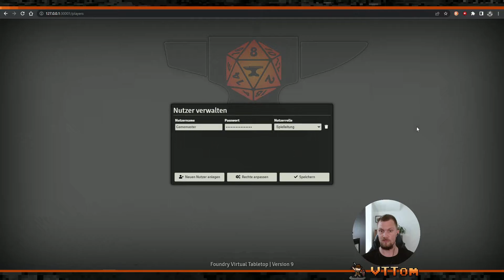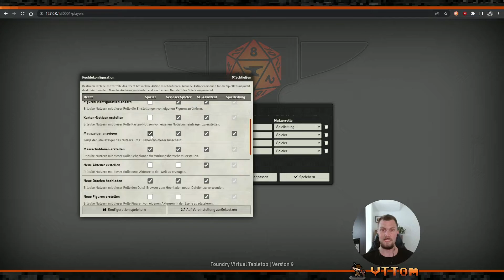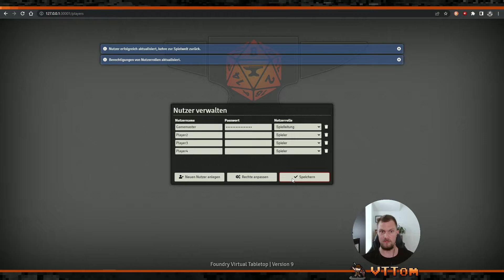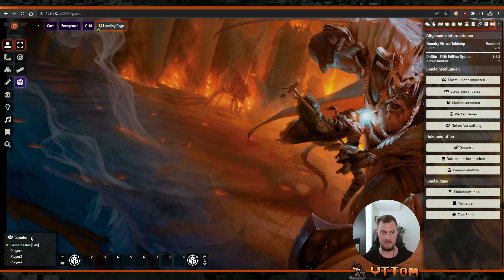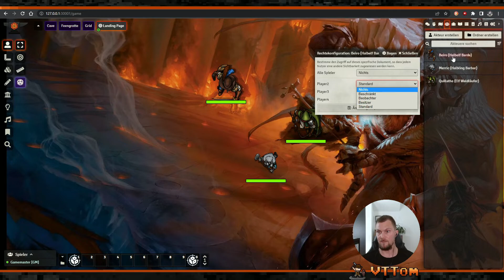Benutzer und Berechtigungen - Foundry VTT Basics 9 [Toms Tutorial]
In diesem Video zeige ich euch alles zum Thema Benutzer und Berechtigungen in Foundry.

Wollt ihr mich und meine Arbeit unterstützen, könnt ihr mir sehr gerne eine Kaffee spendieren:

Timestamps (danke an Nellkir):
00:00 Intro
00:08 Einleitung
00:26 Nutzerverwaltung
02:12 Nutzerrechte Einstellungen
05:03 Spieler-Übersicht
05:21 Rechte anpassen
06:28 Akteure zuweisen
07:41 Items zuweisen
08:30 Tipp: Modul Permission Viewer
08:46 Feedback?
08:55 Endcard